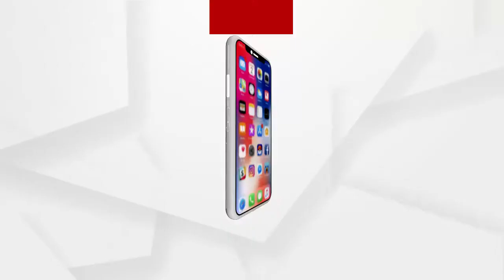କୋଭିଡ ନିୟମ ଉଲ୍ଲଙ୍ଘନ ଅଭିଯୋଗ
କୋଭିଡ ନିୟମ ଉଲ୍ଲଙ୍ଘନ ଅଭିଯୋଗ । ଆଇନ ମନ୍ତ୍ରୀ ପ୍ରତାପ ଜେନା ଓ ଉଚ୍ଚଶିକ୍ଷା ବିଭାଗ ମନ୍ତ୍ରୀ ଅରୁଣ ସାହୁ ଏବଂ ସାଲେପୁର ବିଧାୟକ ପ୍ରଶାନ୍ତ ବେହେରାଙ୍କ ନାଁରେ ସାଲେପୁର ଥାନାରେ ଅଭିଯୋଗ...
ArgusNews ArgusUpdate Odisha Cuttack Mask PratapJena Dr. Arun Kumar Sahoo